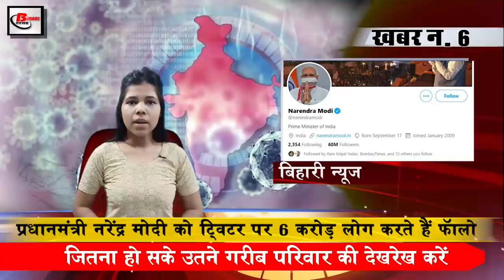Evening breaking 19th July news of covid19,Rahul Gandhi, PM Narendra Modi,Ayodhya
Today Evening breaking news of 19th July 2020.Get information on  Central government,PM Narendra Modi, Rahul Gandhi, Pradhanmantri Shram Yogi, India team jersey, PM Narendra Modi, Sachin Pilot, Nirmala Sitharaman, Sushant Singh Rajput,Ayodhya

1. Covid 19 cases in the country cross 10 lakh 77 thousand
2. American Indians can play an important role in the upcoming presidential election
3.Rahulgandhi told the cowardly government
4. Both husband and wife can avail the benefits of PradhanmantriShram Yogi Maandhan Yojana
5. New logo will now be seen on Indiateamjersey
6. 60 million people follow PMNarendramodi on Twitter
7. Information given by India to make 200 apps
8. 4.2 tremors felt in Assam with intensity
9. Sachinpilot appeals for the help of flood affected people in Bihar Assam amidst political agitation
10. Odisha businessman gets gold mask after Pune
11. Finance Minister Nirmalasitharaman told G20 plan to deal with Covid 19 effective
12. Prime Minister Narendra Modi addresses UNSC conference
13. Heavy rain in Delhi NCR
14. Ekta Kapoor promises to bring Season 2 of the holy relationship in memory of Sushantsinghrajput
15. Ayodhya can be performed on 5 August
So let's move on to today's question and today's question is as follows: According to you how successful or not the Indian government has proved to be in stopping Chinese soldiers